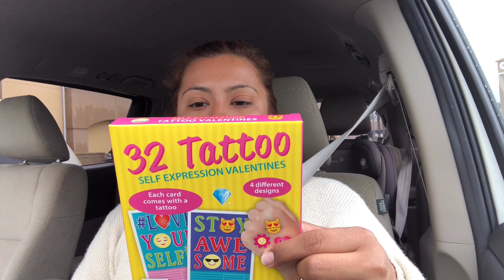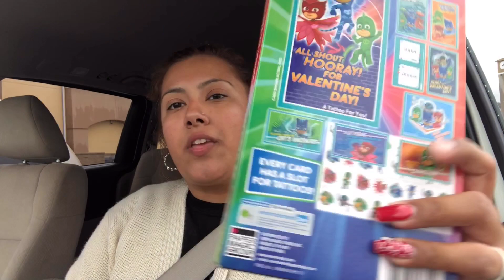Valentine’s Day With the kids